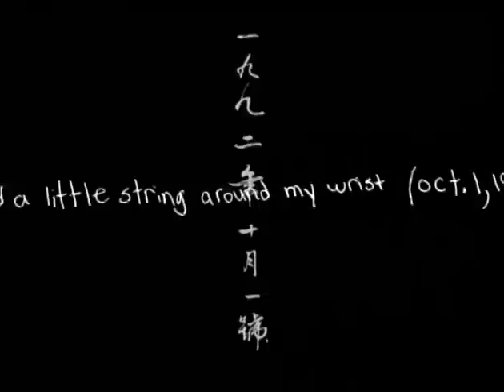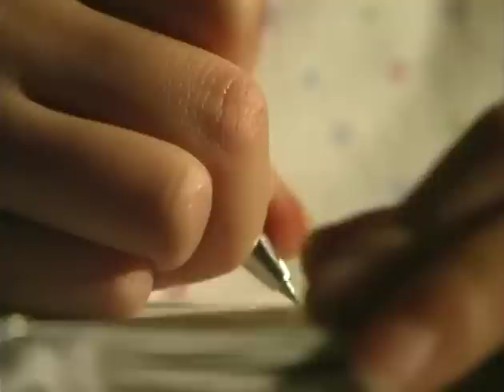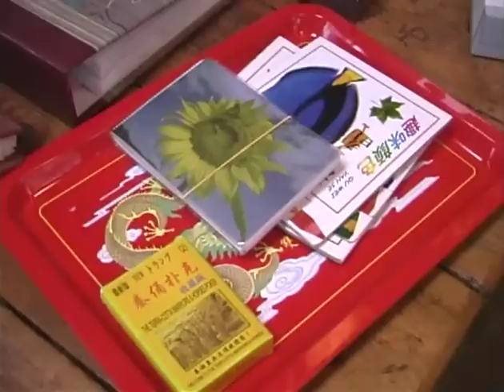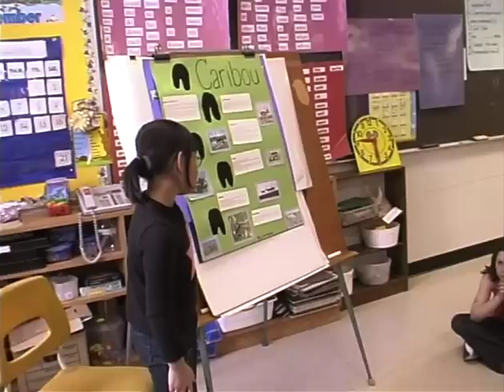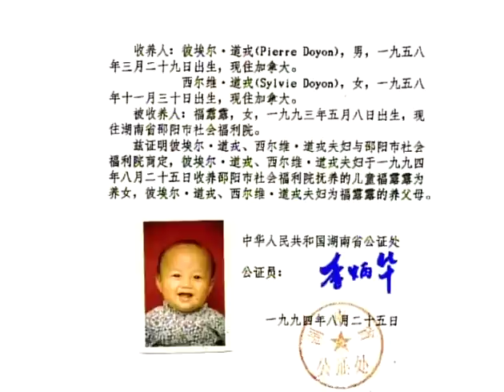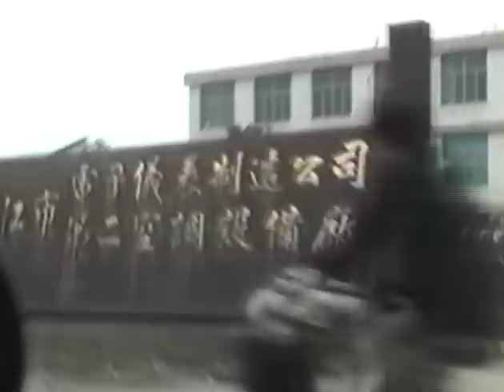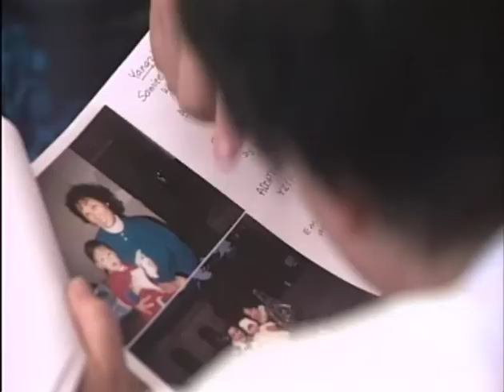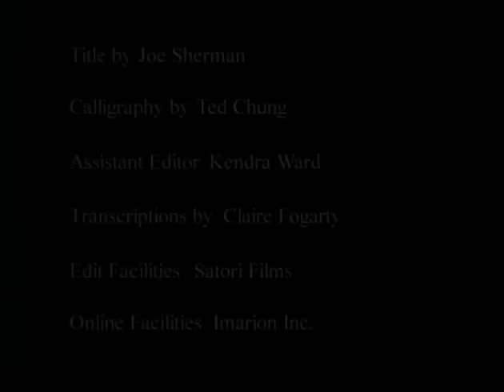Chinese Daughters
Meet Emma, Samiee and Lou, three girls adopted from orphanages in China. While they celebrate their cultural heritage, the girls must also confront the harsh truth that they were abandoned. Chinese Daughters joins these girls as they begin the search for own identities. Nominated for the Donald Brittain Award for Best socio-political documentary, 2003 Gemini Awards. Originally broadcast on TVO.